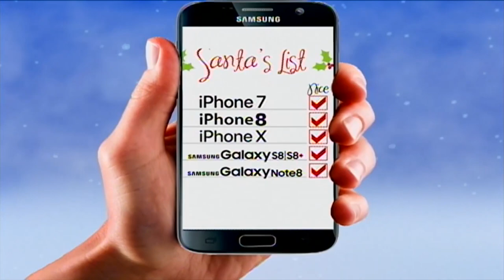Letcher murder trial: Witness says accused specifically targeted victim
A key witness in a Letcher County murder trial took the stand today, and testified that the alleged victim was specifically targeted by the man accused of murdering him. EKB News Reporter Chris Anderson has the details.